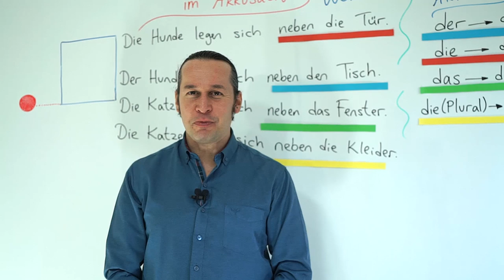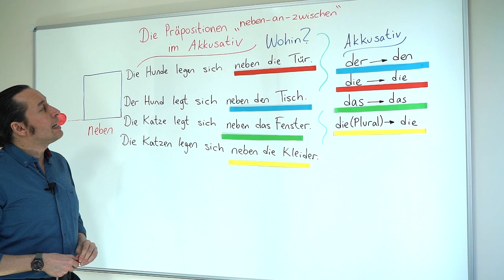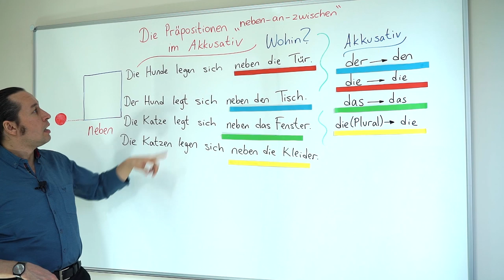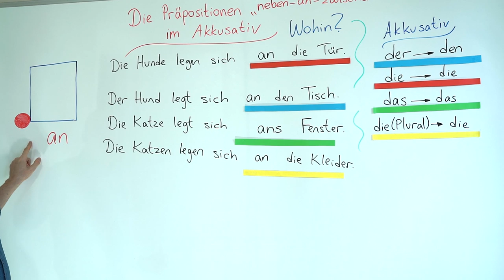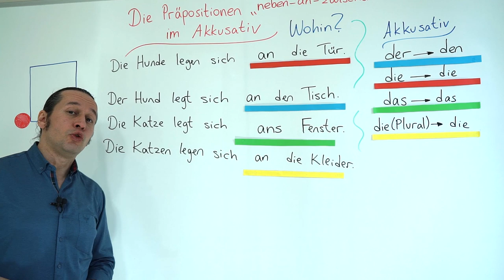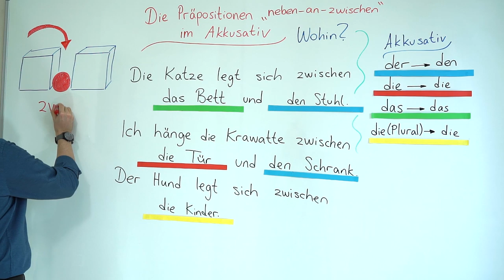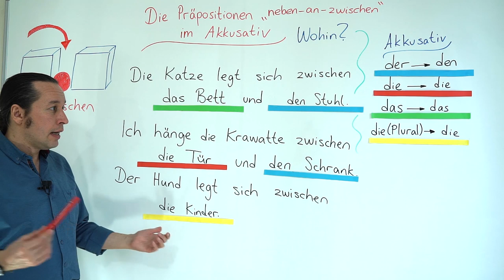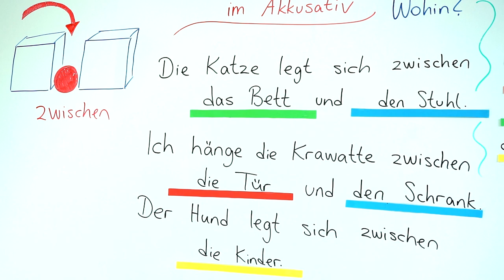Almanca A1 INTENSIV Ders - 22 Die Präpositionen im Akkusativ - Yer Edatları, "neben, an, zwischen"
Almanca öğreniyorum diyen herkese merhaba. Bu Almanca Kolay dersimizde, Die Präpositionen im Akkusativ - Yer Edatları, "neben, an, zwischen" yer edatlarını akkusativ formunda inceleyeceğiz.

derslerimizi tamamlamış olmanızı tavsiye ederiz.

Dersin Bölümleri;

0:00    Die Präpositionen
0:41   "neben" - "yanında"
9:01   "an" - "bitişiğinde, yanı başında, hemen yanında"
14:55 "zwischen" - "arasında, arasına"